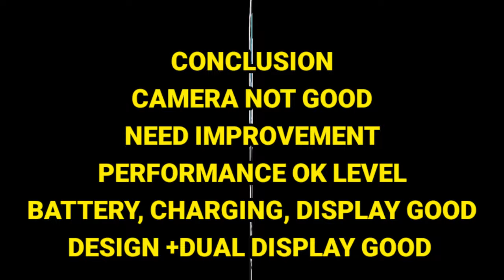வாங்கலாமா...? | இந்த பிரச்சினையை சரி செய்ய வேண்டும் 😥